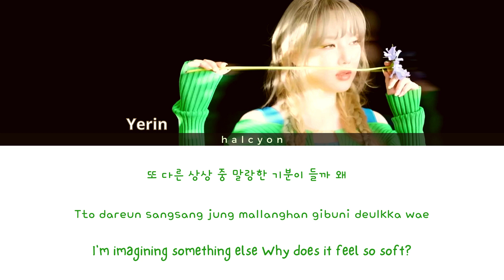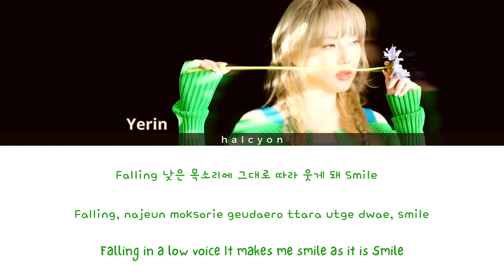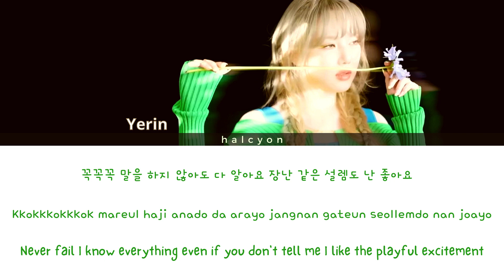YERIN - Lalala [Color Coded Lyrics (HAN/ROM/ENG)]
By: Halcyon

Song: Lalala
Artist: YERIN (예린)
Album: ARIA
Release: 18 May 2022